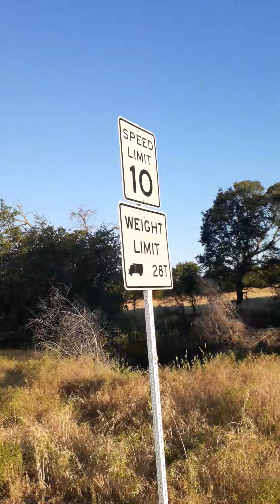HAPPY MONDAY!.BURNFATS CALORIES.